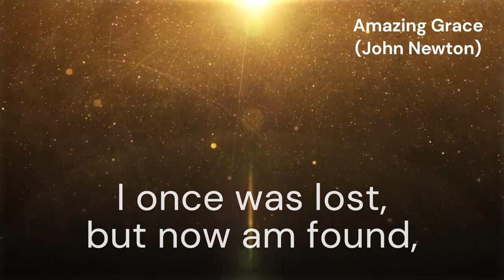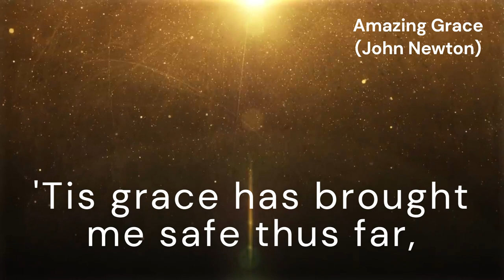Amazing Grace (NEW BRITAIN)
*Tune:* NEW BRITAIN
*Author:* John Newton
*Composer:* unknown
*Arranger:* Edwin O. Excell